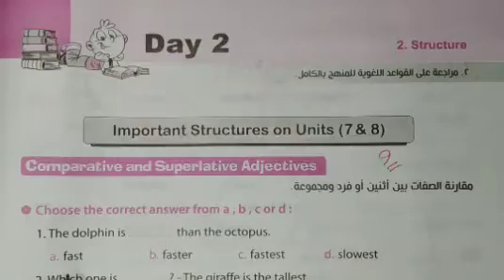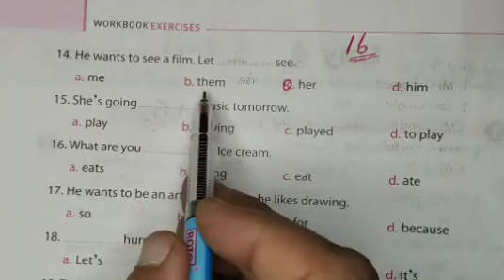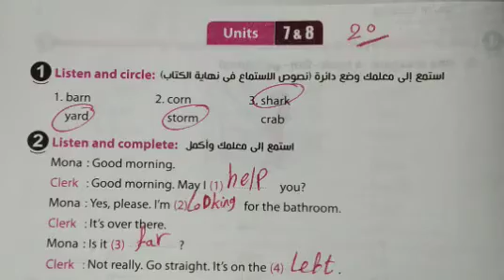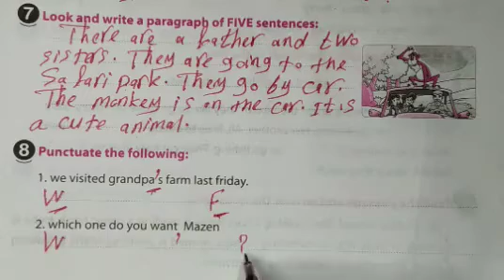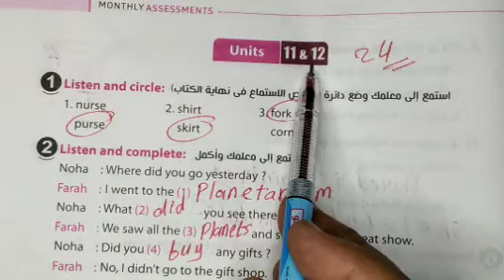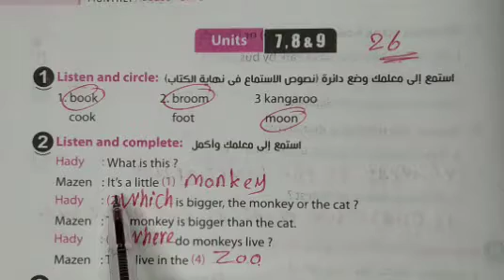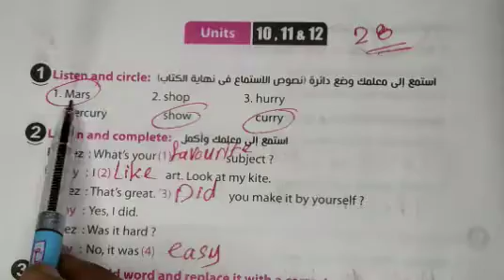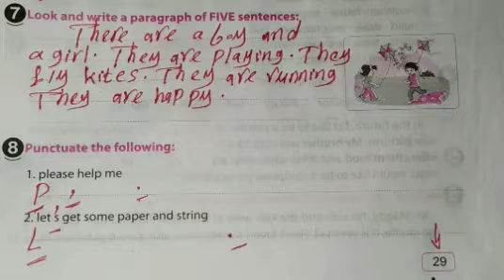حل كراسه المعاصر التفاعلية الصف الخامس الابتدائي ترم ثاني مراجعة نهائية من ص 9 إلى ص 29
حل كراسه المعاصر التفاعلية مراجعة نهائية انجليزى الصف الخامس الابتدائى الترم الثاني
كتاب المعاصر لغة انجليزية
حل ملحق كتاب المعاصر للصف الخامس الابتدائى
كتاب المعاصر لغة إنجليزية
من صفحة 9 إلى صفحة 29
انجليزى خامسة ابتدائي ترم ثانى 2022